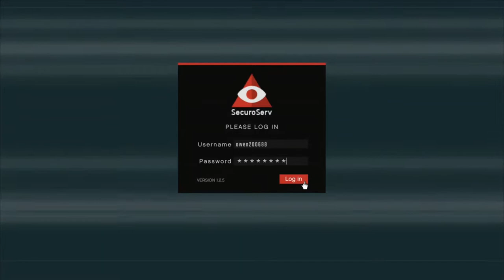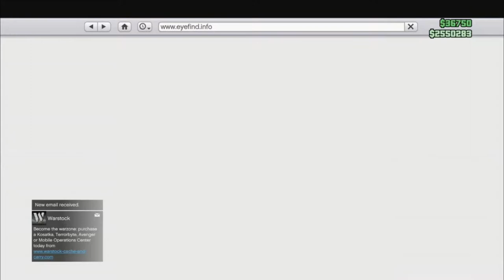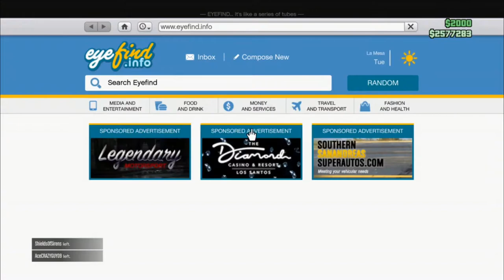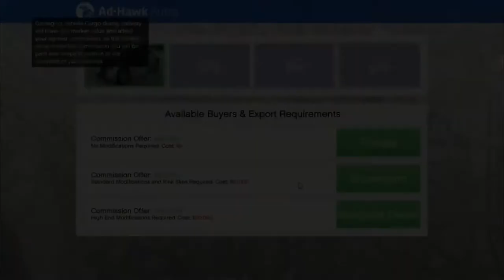GTA Online: Gingerbread's Murdertime Adventure Part 2 (The Finale)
The Finale of The Munchie/Gingerbread's Murdertime Adventure Part 2 the Finale is here! by Money Grinding and Murders, Robbing stores, checking stuff out, Murdering, and Selling. it all will be a Success in the Snow. made loads of Money and driving. Hope you enjoy

(The Munchies are from Power Play Adversary Mode) (the Gingerbreads are from Festive Surprise)

So close to New years